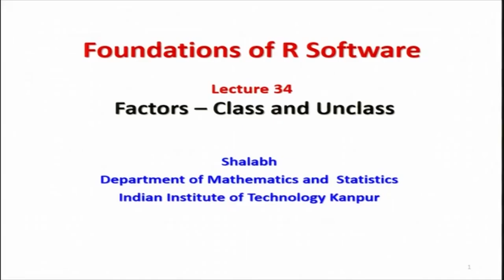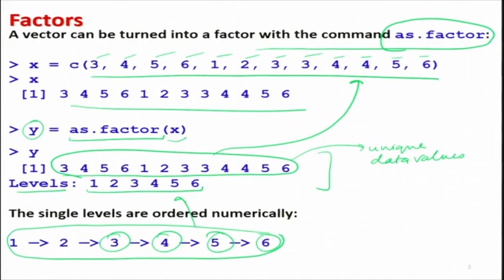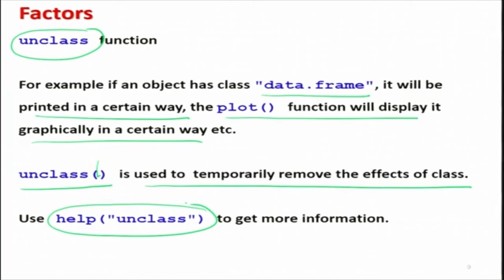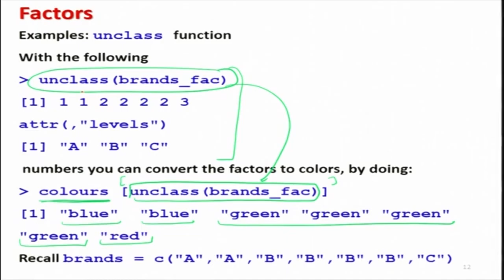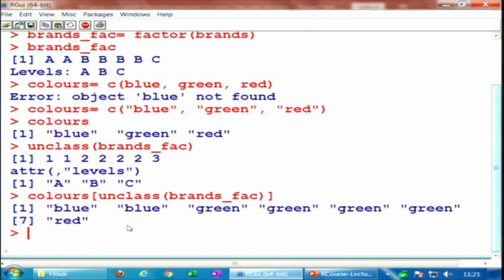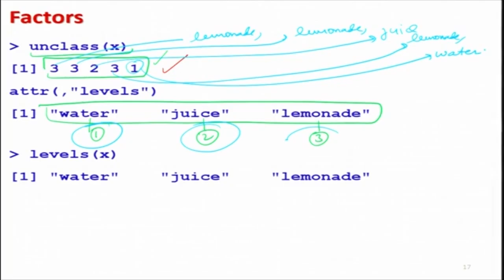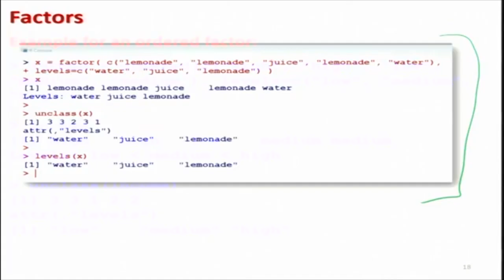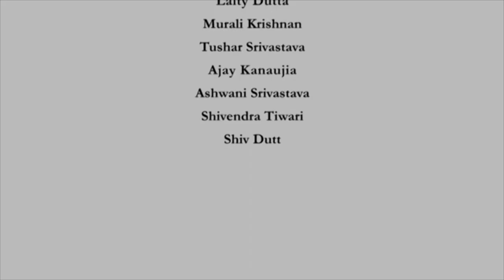Factors - Class and Unclass